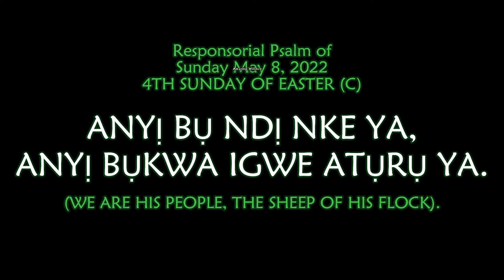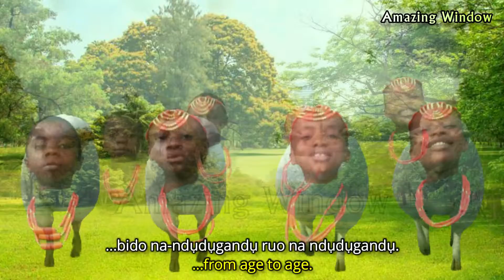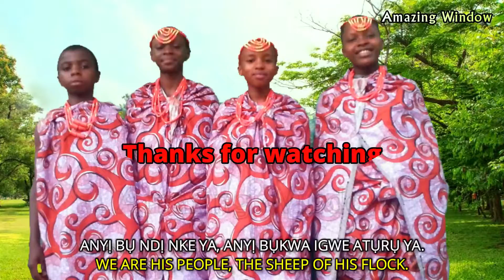Anyi Bu Ndi Nke Ya/We Are His People. (Responsorial Psalm of Sunday, May 8, 2022) - Amazing Window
We want to use this to remind us who we are. We are his people, the sheep of his flock. That's why we tried to assume being sheep before we sang the song.

Hope you enjoy seeing sheep singing exactly like humans. Hahahaaa.